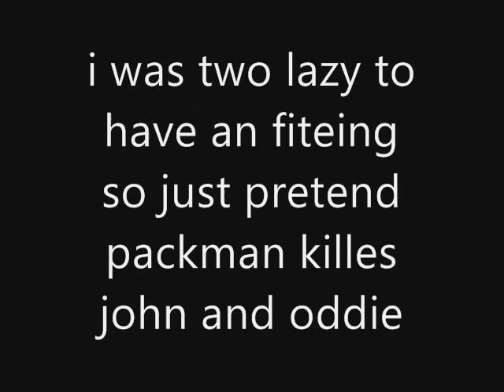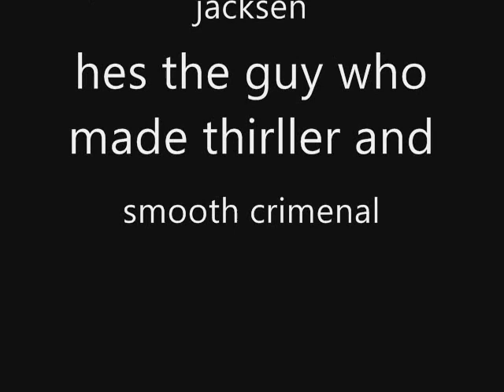gamfunckle.wmv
no i'm not dead